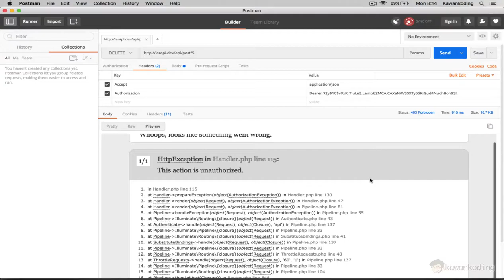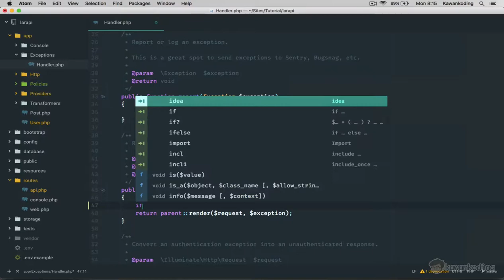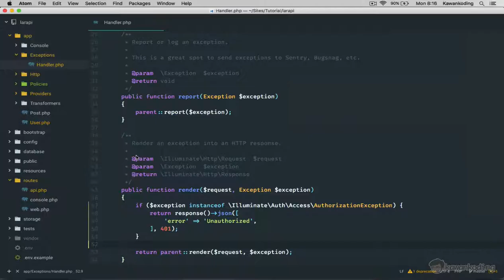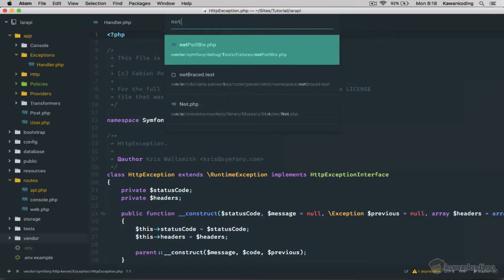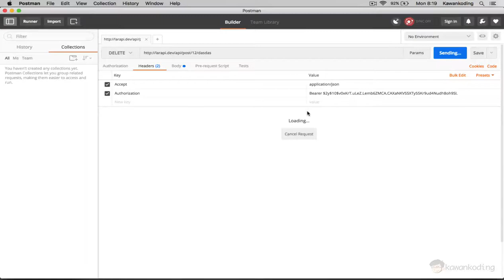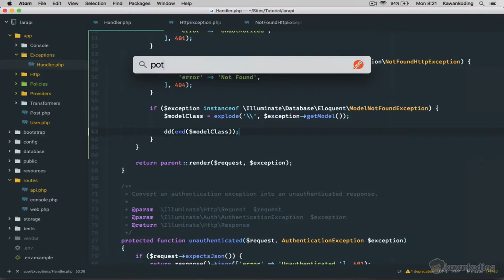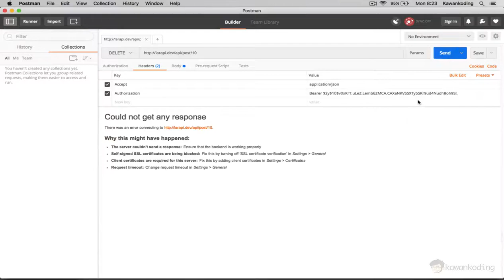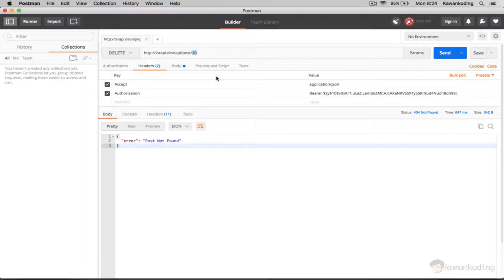Membuat RESTful API dengan Laravel - 13 Handling Exception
Membuat RESTful API dengan Laravel Bagian ke 13 , Terakhir kita akan belajar bagaimana cara menanganin exception agar response yang ditampilkan sesuai dengan keinginan , kita akan memberi response berupa JSON untuk Request APi dan Web Page untuk Request dari Web . Semoga Bermanfaat ..